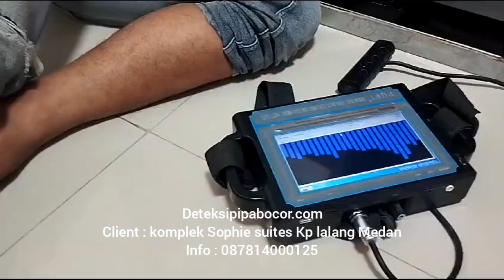jasa deteksi kebocoran pipa kp lalang medan. pipa bocor dibawah kitchen set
client di kp lalang shopie suites permasalah pompa dorong hidup terus.
jasa deteksi pipa air bocor medanrooter dipanggil utk mencari titik kebocoran pipa dimana.
ketemu titik pipa bocor di bawah lantai di balik kitchen set